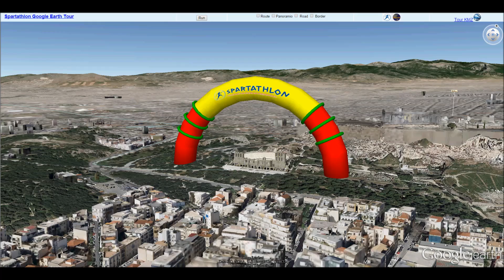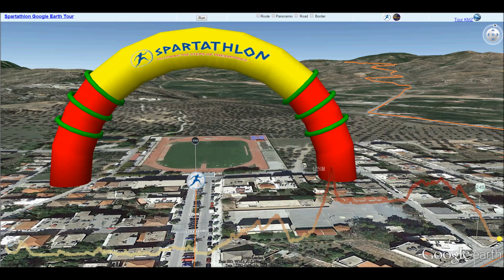spartathlon google earth fly around